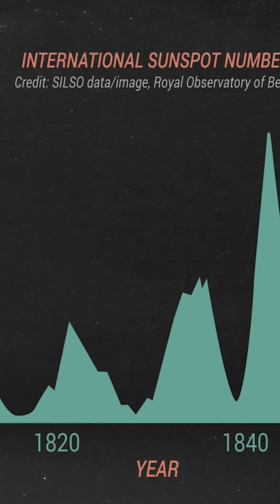How big is sun?